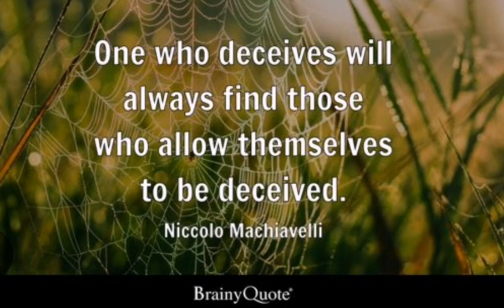Hello From The Other Side